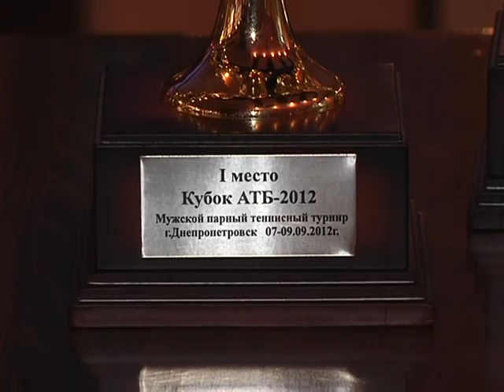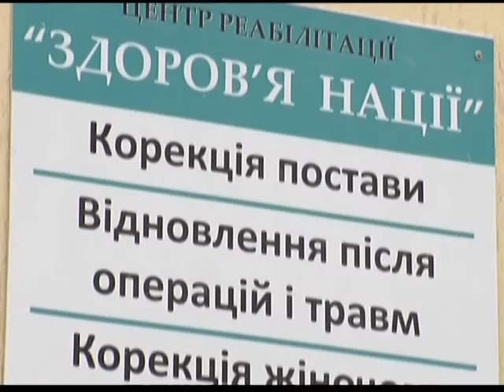Новости спорта_2012_09_11